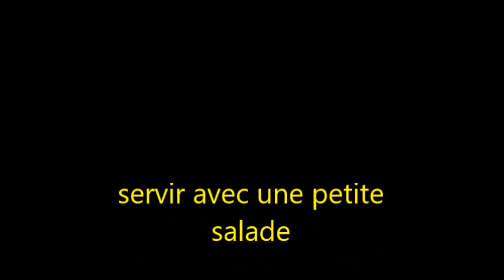quiche aux asperges & brocolis